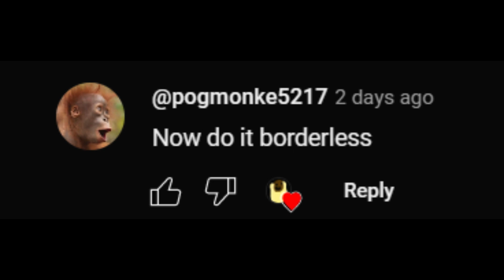Finding European countries BORDERLESS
Can I find all Europeans countries without borders?